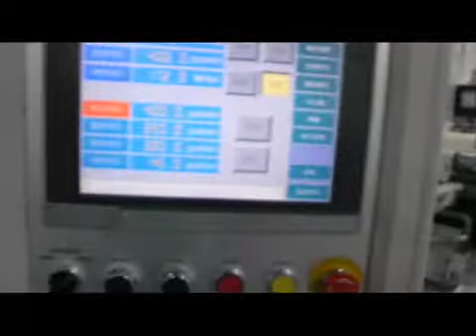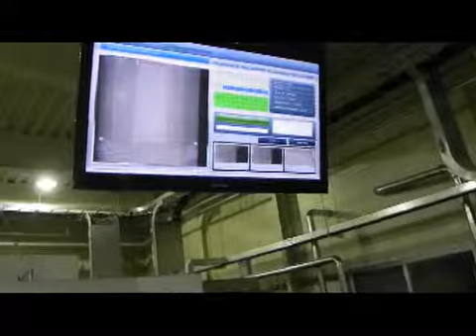Baby Diaper Production Line